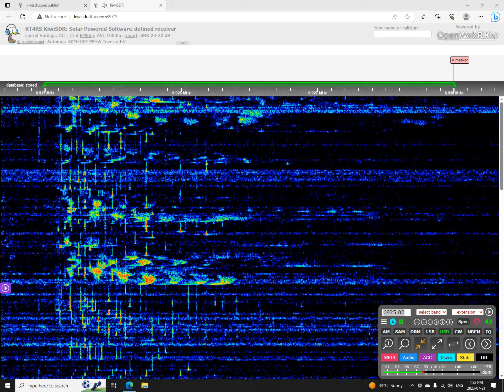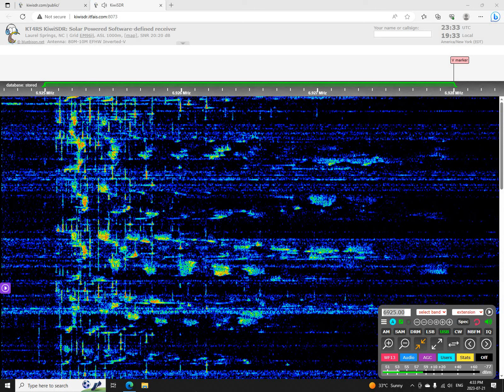Pigs Knuckles then WAVE Radio 6925 USB 2322 UTC 21 JUL 2023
This is a recording of North American shortwave pirates Pigs Knuckles and WAVE Radio from July 21, 2023.